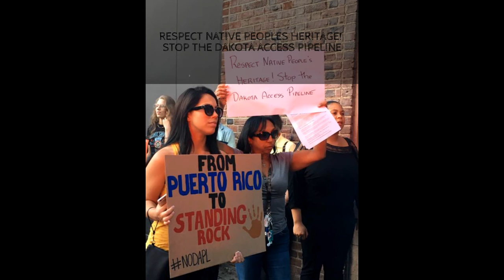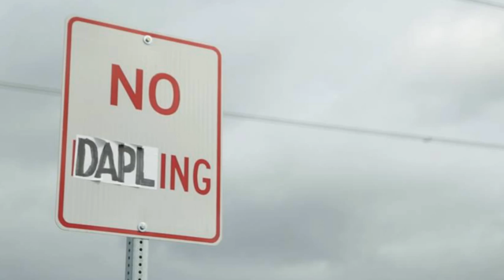In Solidarity with Standing Rock Sioux.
10 Ways You Can Help the Standing Rock Sioux Fight the Dakota Access Pipeline:

You can call them, email most of them or simply even write a hand written letter to them.

"Wondering what to say to a bank executive?

Food & Water Watch researcher Hugh MacMillan: “Ask these banks to clarify whether funds they are providing are being used, in any amount, to pay for the heavily militarized response to the Standing Rock Sioux, including the attack dogs, sound-cannon trucks, heavily armed officers, and even a crop duster spraying undetermined chemicals over the camp.

“People should also ask these institutions why they are sinking so much money into maximizing the amounts of oil and gas that can be brought to the surface and burned at a time when climate science is clear we have to maximize what we keep in the ground instead,” said MacMillan.

The organization’s deputy communications director, Seth Gladstone, suggests saying: “As a customer of your financial institution, I reject the notion of my money helping to support your investment in the Dakota Access pipeline, an inherently dangerous and unjust oil pipeline that threatens air and water quality in many states, and violates sacred lands of the Standing Rock Sioux tribe. I urge you to give up your financial stake in the Dakota Access pipeline immediately.”"